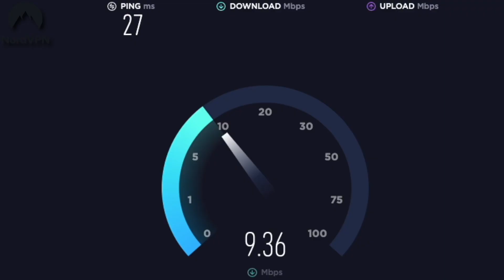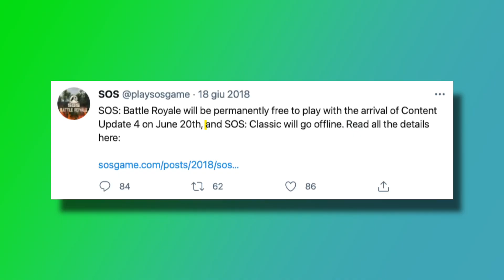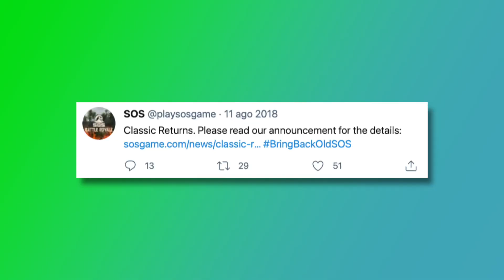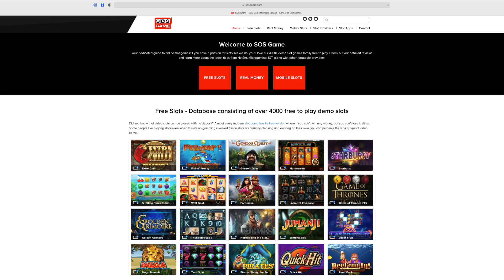L'Incredibile Storia di SOS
Vai su per avere un fortissimo sconto sul piano biennale e 1 mese extra gratuito. Approfitta ora dell'offerta a tempo limitato, e scarica NordVPN senza rischi grazie ai 30 giorni di prova soddisfatti o rimborsati.

Oggi vi racconto l'incredibile storia di SOS